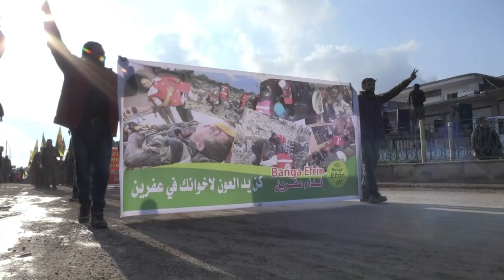Syrian Kurds demonstrate against Turkish operation in Afrin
Syrian Kurds demonstrated Saturday in the town of Al-Muabbadah in the northeastern part of Syria's Hassaka province to denounce the Turkish military operation against the Kurdish YPG forces in the northwestern Kurdish enclave of Afrin.